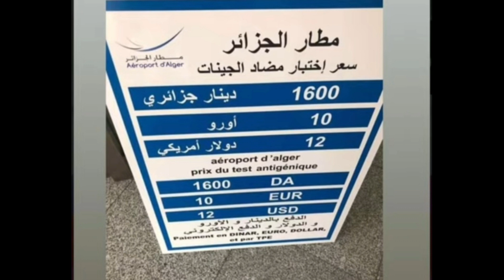🔴هاااام جدا /فتح الحدود و زيادة الرحلات/ثمن الكشف عن الجيناتteste antigenique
🔴هاااام جدا فتح الحدود زدو زيادة الرحلات/ثمن الكشف عن الجيناتteste antigenique